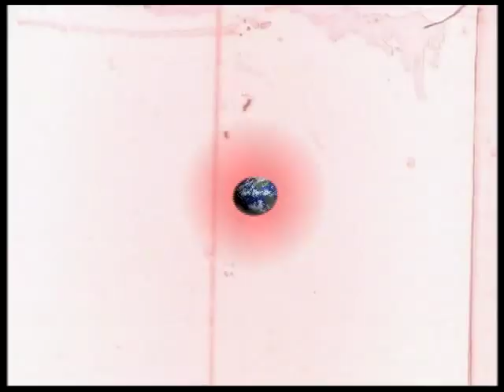yui ichikawa aiwa katsu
ZERO STUDIO SUPERA SPECTATIVAS PREGUNTA POR NUETRAS PROMOCIONES DE AUDIO Y VIDEO ASI COMO VIDEO FILMACIONES